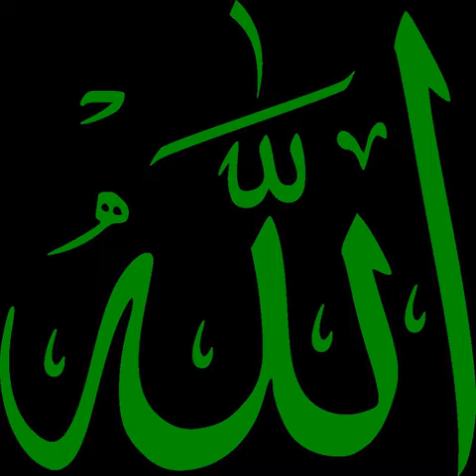List of Islamic texts | Wikipedia audio article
This is an audio version of the Wikipedia Article:
List of Islamic texts

- Socrates